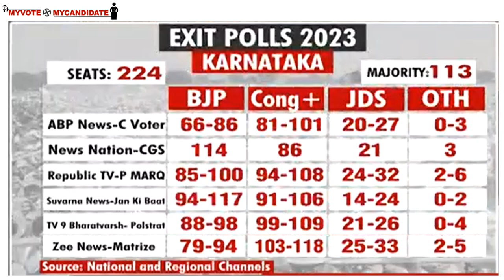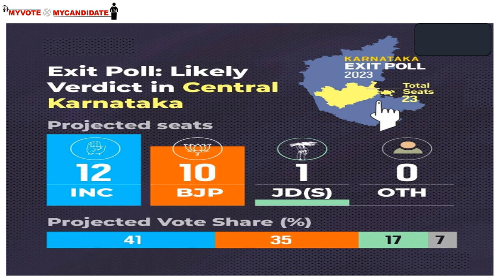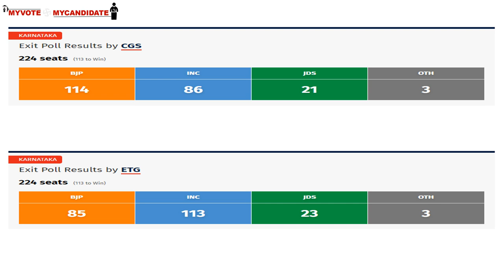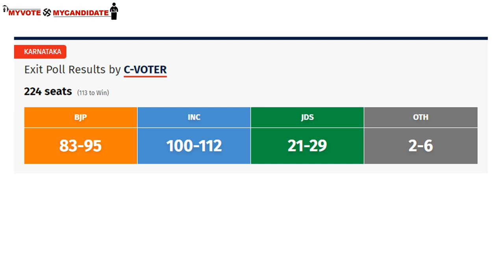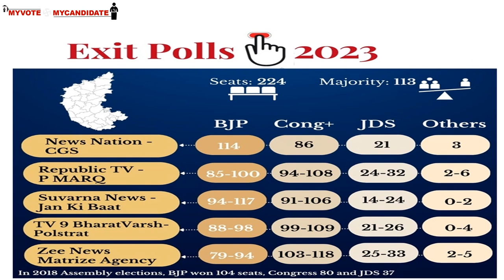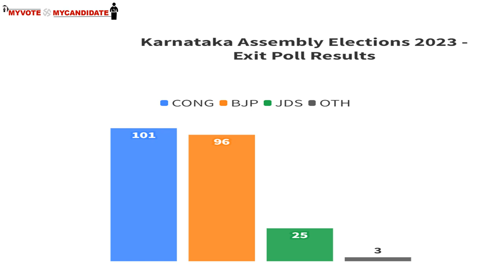Karnataka Exit Polls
Karnataka Assembly Elections 2023